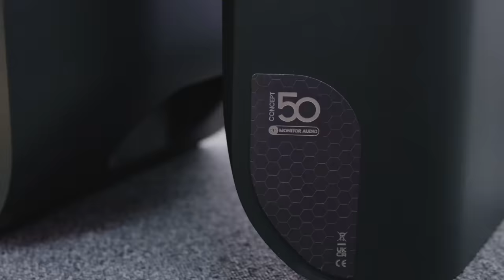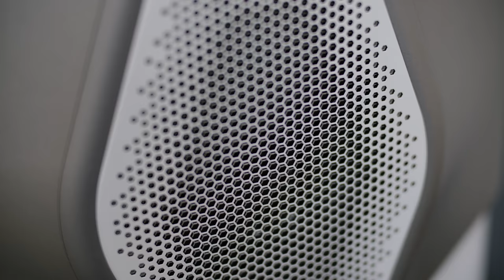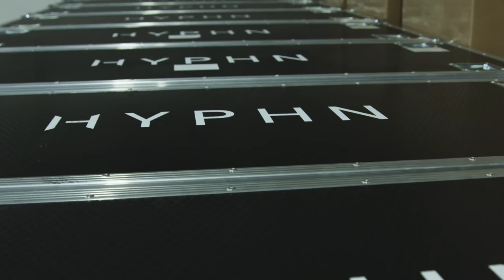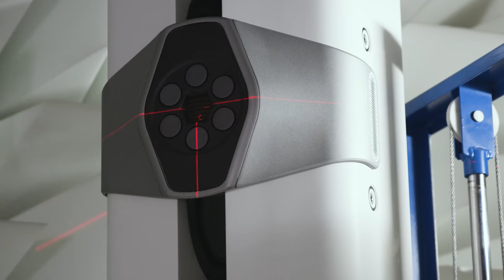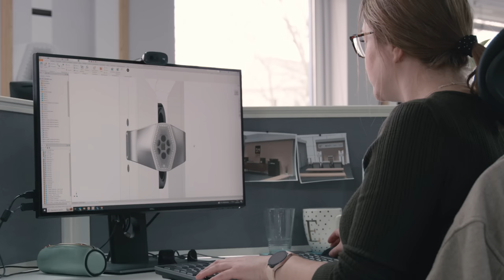Monitor Audio Hyphn Speaker 1 - From Visionary Concept to Cutting-Edge Completion (May 2023)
The new Monitor Audio Hyphn loudspeaker is a landmark product for the 50-year-old British brand—it marries advanced acoustical concepts with daring industrial design. In this first of two videos on the Hyphn, CEO Robert Barford and global marketing director Michael Johnson explain the genesis of the Hyphn project and what the company hopes to achieve with it.